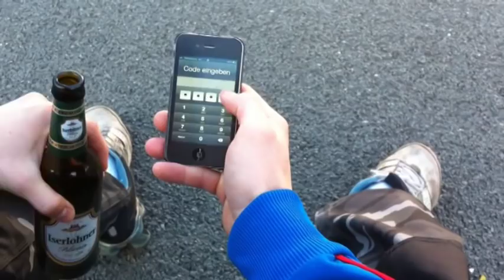Ultra Crew Iserlohn präsentiert das neue Kultgame: Angry Birds Iserlohn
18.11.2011: Die "Angry Birds" - Aktion der Ultra Crew Iserlohn.